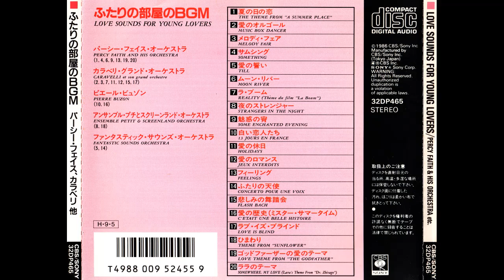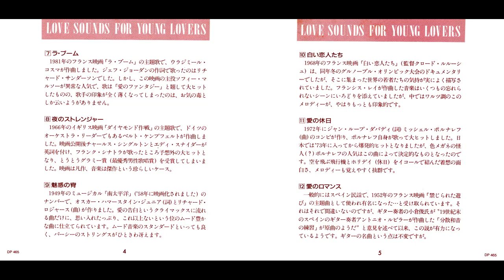Caravelli - Jeux interdits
Jeux interdits

Disc 5 BGM Special  - Love Sounds for Young Lovers